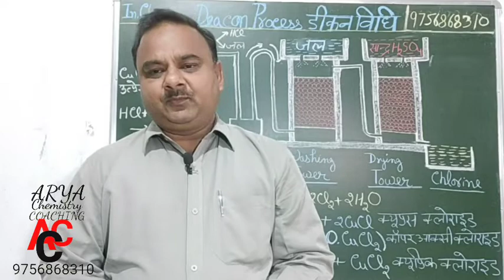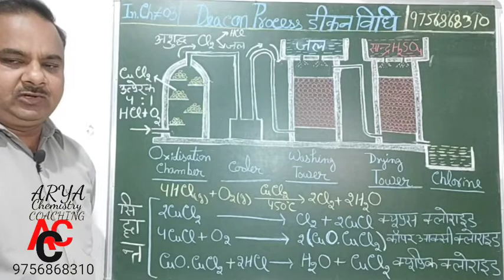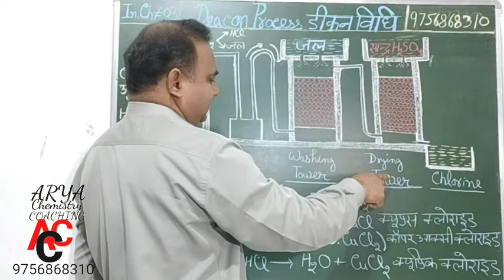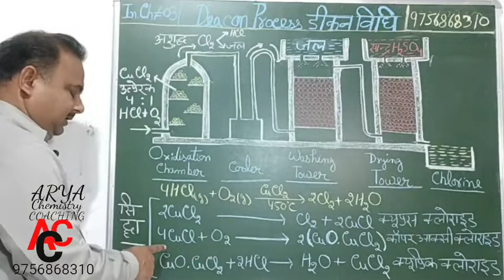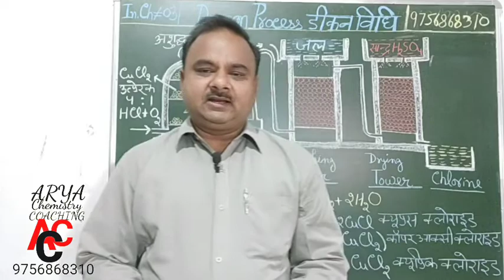Deacon Method डीकन विधि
After watching this video we can able to understand the formation of CHLORINE gass by Deacon Method